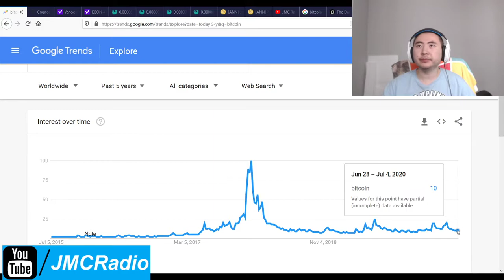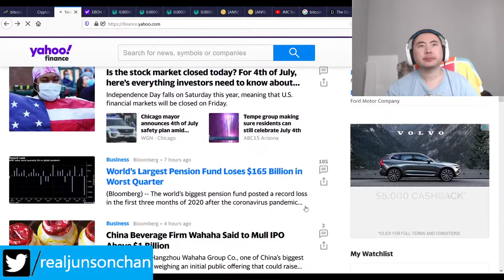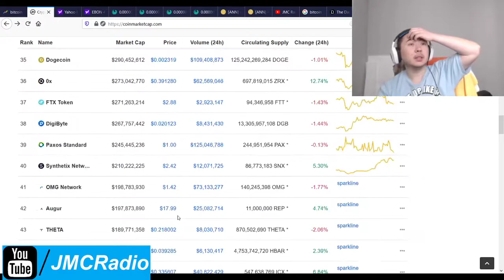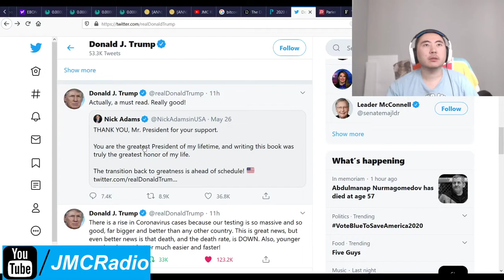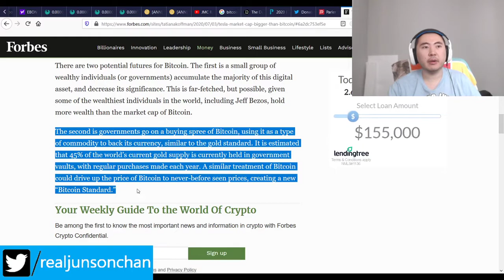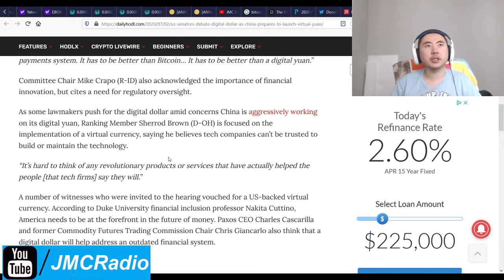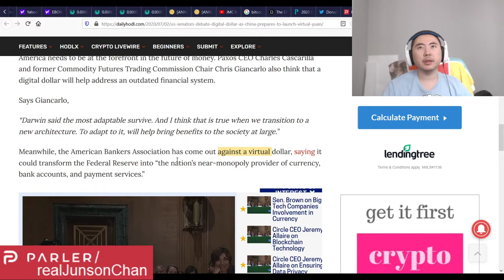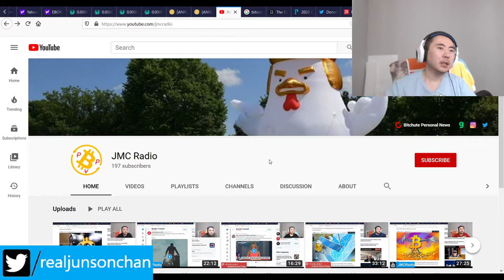Bitcoin Clown World #455 - GOP Senator Tom Cotton Stresses America Needs Crypto Coin To Rival China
Wow, I did not expect Tom Cotton to be so pro crypto currency or at the least, pro USA coin. This is extremely good.

There will be an additional currency standard and reserve currency. It can be America/USA coin, bitcoin, or China coin. But one or more of these will be bought up like crazy.

Bitcoin Mining Altcoins (Proof Of) staked:

404 Coin - 404% APR
2x2 Coin 1% APR Daily Forever